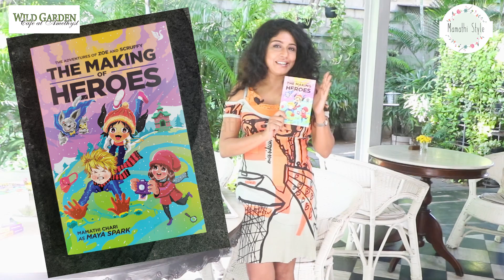| Video 1 | The making of The Making of Heroes | Writing process | Pre launch Shocks | Maya Spark |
MamathiChari is now a published author of books with the release of 'The Making of Heroes', the first volume under the series 'The Adventures of Zoe and Scruffy. She has also illustrated the book herself. This series is being published by ReadomaniaPublishing. She writes children's books under the penname MayaSpark and books for adults as Mamathi Chari.

Follow this string of videos as she recounts the entire process of getting the final draft printed, pre-launch prep, the book launch and all that follows.